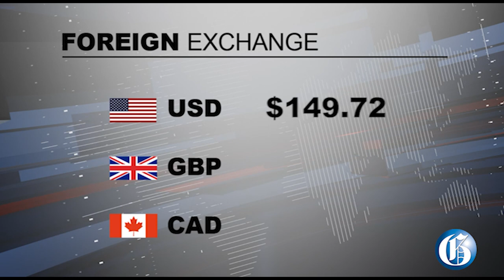THE GLEANER MINUTE: Man arrested for assaulting cop … Rytical denied bail … Windies win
MARCH 4, 2021: Political ombudsman Donna Parchment Brown says Dr Michelle Charles, a recently elected JLP legislator, may have attempted “to influence voters” through her family business in last year’s polls … A former INDECOM investigator, is in police custody in Canada over the stabbing death of his alleged male lover … Dancehall artiste Ryan McFarlane, more popularly known as 'Rytikal', was denied bail when he appeared in court Thursday … A man seen in a video-recorded tussle with a policeman in May Pen, Clarendon has been taken into custody … IN SPORTS: Kieron Pollard struck six sixes in one over in West Indies' extraordinary four-wicket Twenty20 win over Sri Lanka to lead the three-match series, 1-nil.